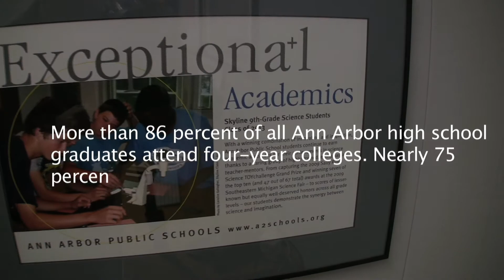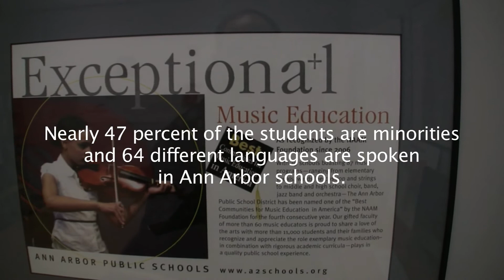Interview with Todd Roberts About What Google Fiber Would Do For Education in Ann Arbor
Ann Arbor School Superintendent Todd Roberts talks about how 1 gigabit fiber optic lines would equalize educational opportunities and create new opportunities for teaching in Ann Arbor.